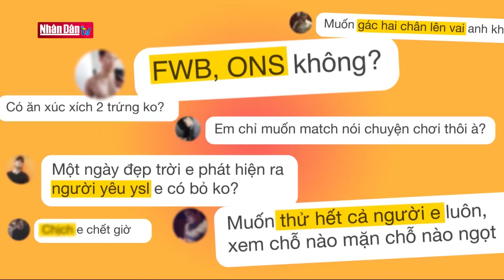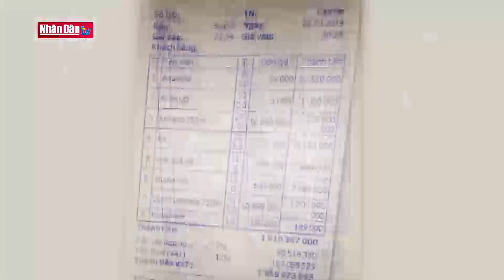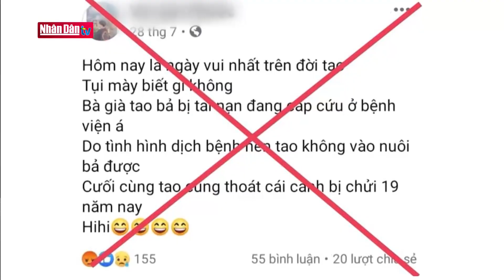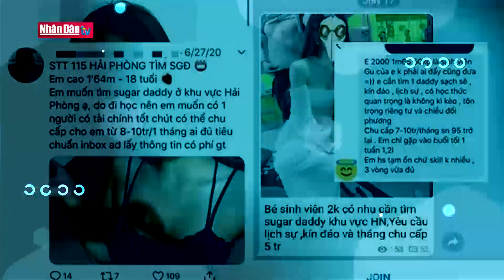Lối sống hưởng thụ, buông thả của giới trẻ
Lối sống hưởng thụ, buông thả của giới trẻ | Truyền Hình Nhân Dân
1. Dự Báo Thời Tiết Hôm Nay